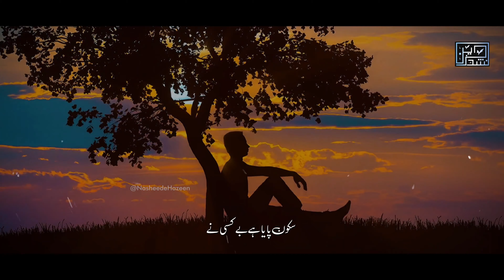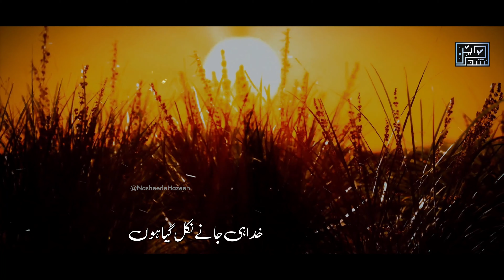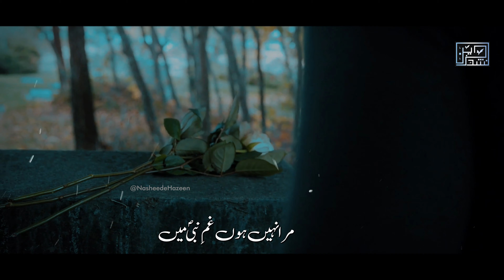MInd Relaxing Nasheed || Sukoon Paya Hai Bekasi Ne by Ahmed Raza - Nasheed e Hazeen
Mind Relaxing Nasheed | Sukoon Paya Hai Bekasi Ne by Ahmed Raza -  Nasheed e Hazeen - Official Lyrical Video

Track : Sukoon Paya Hai
Artist : Ahmed Raza Qadri
Audio, Video & Label : Nasheed e Hazeen